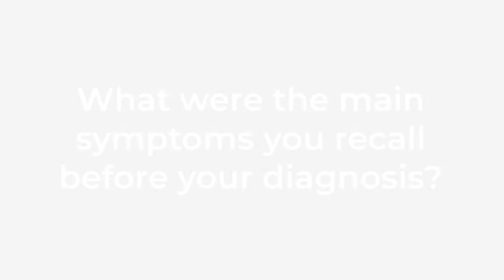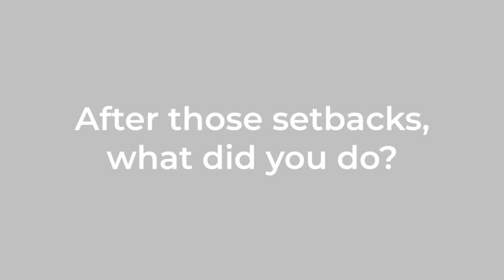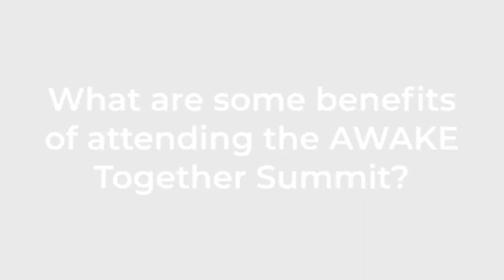Portraits: Living with Sleep Apnea - Janie Seto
Chronic sleepiness was just one clue for Janie Seto to seek treatment. She shares her story and the lessons that she's learned.

This interview was recorded at the AWAKETogether Summit in San Francisco, September 19, 2019.